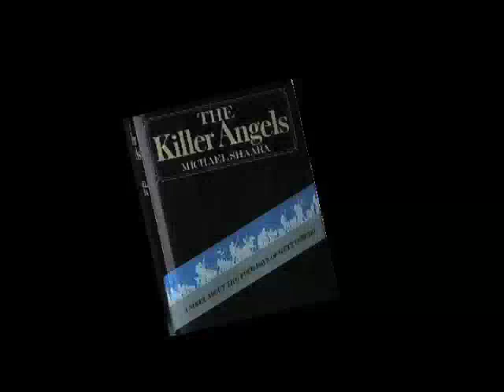Michael Shaara's moment of Inspiration for "The Killer Angels"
In 1964, author Michael Shaara took his family on vacation to the New York World's fair and Washington DC. His son Jeff wanted to take a side trip to Gettysburg...the rest as they say is history...and resulted in the Pulitzer Prize winning novel "The Killer Angels" and the much beloved film Gettysburg.These are 8mm home movies from that trip.